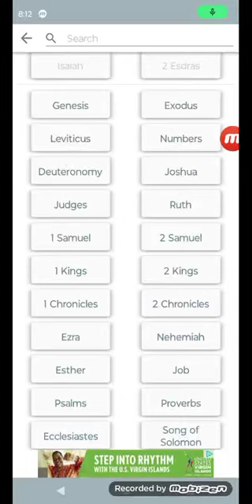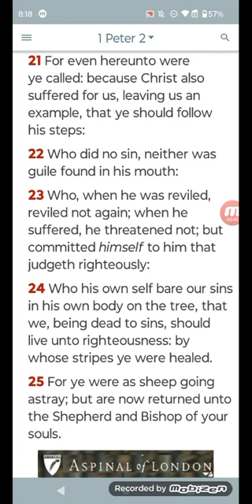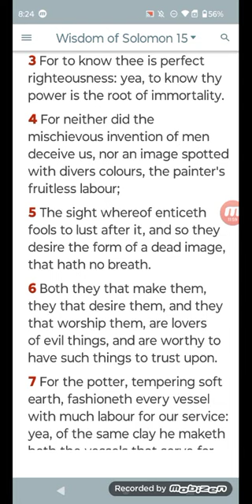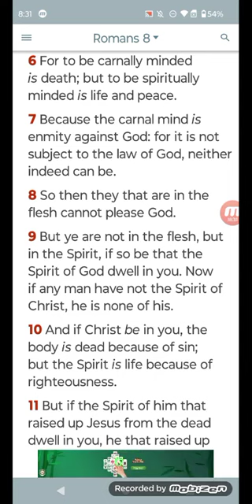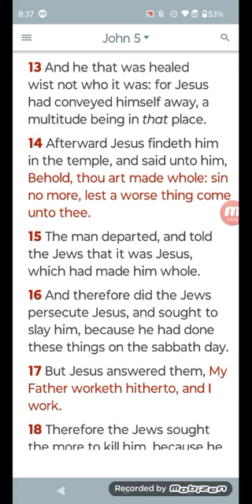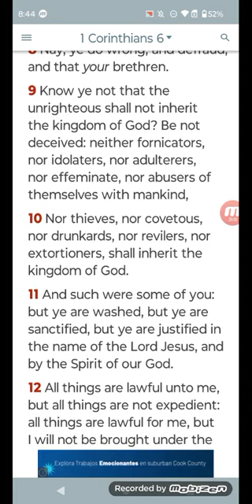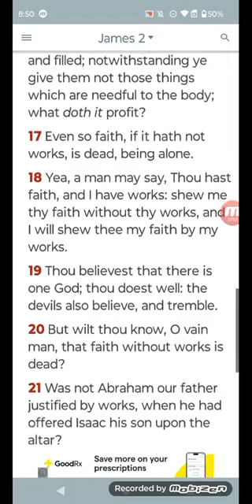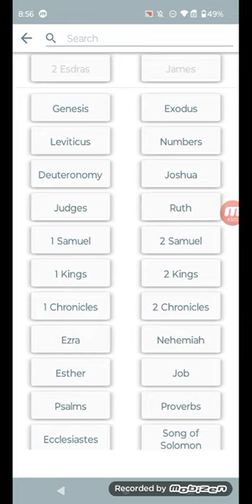Sin no more